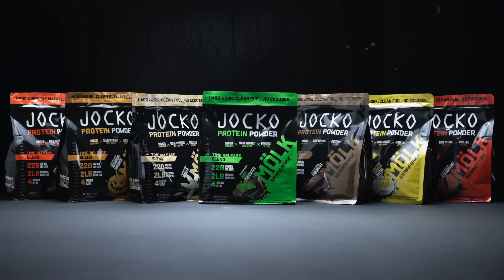Tom Aspinall could wait a year for Jon Jones...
Chael Sonnen talks Tom Aspinall vs Jon Jones on this episode of Beyond the Fight